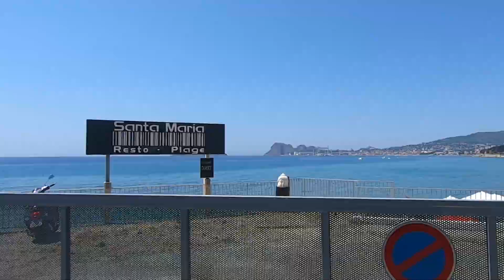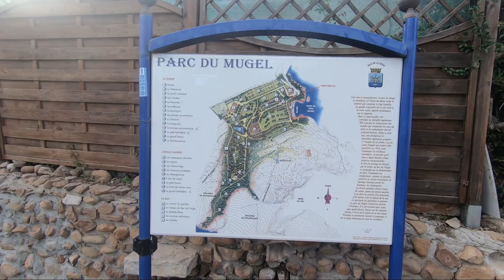Cosa vedere a La Ciotat? Costa Azzurra - Vlog 05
Dopo Tolone abbiamo raggiunto Aubagne verso Mezzanotte, una volta appoggiati gli zaini a casa di Lila, la nostra host di Couchsurfing, ho aperto il materassino per dormire per terra e Tizi ha dormito sul divano.

Il giorno dopo (Giorno 16) abbiamo passato la giornata a La Ciotat, un angolo di paradiso lungo la costa, appena prima di Cassie e del Parco nazionale delle Calanques.

Quella stessa sera non avrei mai immaginato di poter vedere uno dei tramonti più belli della mia vita.

Spostandosi verso Ovest rispetto La Ciotat, siamo andati a vedere alcuni punti panoramici di tutto rispetto.
Incredibile come la morfologia della Costa Azzurra cambi in pochi km.

*CARTE DI DEBITO CHE USIAMO PER VIAGGIARE:*

SERVIZI CHE USIAMO IN VIAGGIO:

Hai mai provato Airbnb? Registrati tramite il mio link e riceverai uno sconto fino a 38€ sul tuo primo viaggio.

VEDI L’ITINERARIO DEL GIRO d’EUROPA IN AUTOSTOP!

COLLABORAZIONI VIDEO O FOTO?

SCOPRI  I NOSTRI PRESETS PER LIGHTROOM!

SCARICA LA GUIDA GRATUITA “Trova la tua Strada”!

ATTREZZATURA ELETTRONICA:

Sony a 6500
Canon 16-35 f2.8
Canon 100mm USM macro:
Rode VideoMicro
GorillaPod Ballhead
GorillaPod Treppiede
Aputure AP-AL-M9 LED-Leuchte
Mavic air Combo
Lowepro ProTactic 450
GoPro 7 Black
Huawei P20 Pro
Aukey PowerBank 20000 mAh
Lenti per Gopro Nd 4/8/16

ATTREZZATURA DA VIAGGIO:

Zaino da Viaggio 65L
Zaino per attrezzatura Elettronica
Fornelletto da viaggio